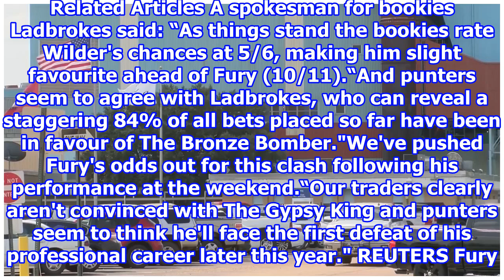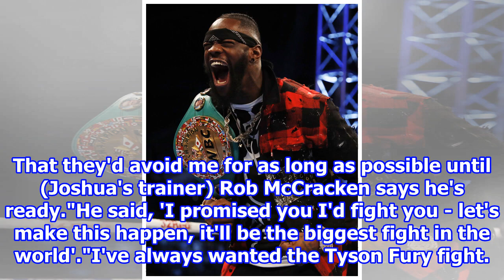Fury vs Wilder odds: Who staggering 84% of punters are backing to win MEGA November bout 2018/8/2...